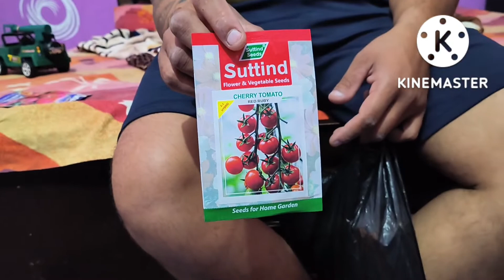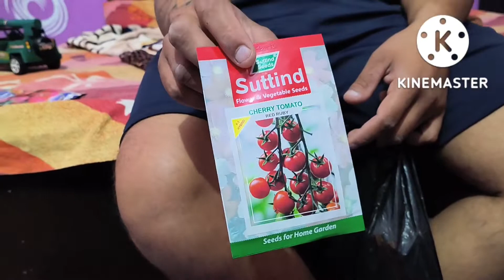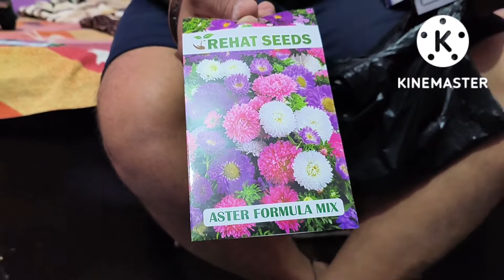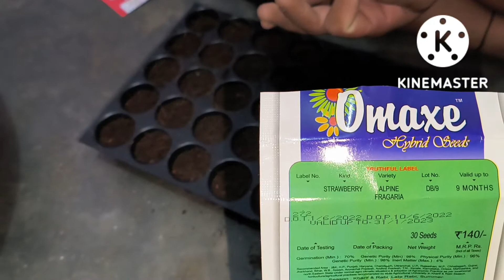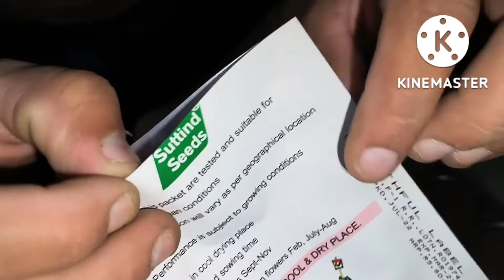Growing strawberry and cherry tomatoes from seeds at home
Hello friends welcome to our YouTube channel , today we are growing strawberry and cherry tomatoes from seeds, we used vermicompost and cocopeat to sow the seeds, hope you like this video , subscribe to our YouTube channel 💐